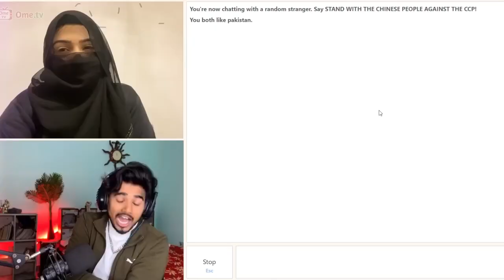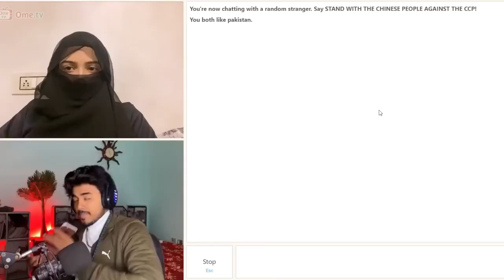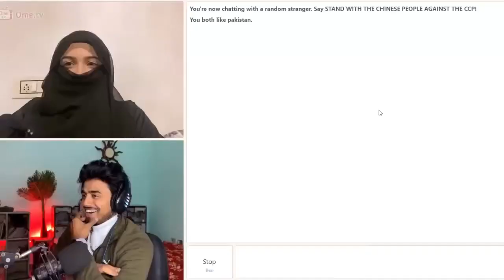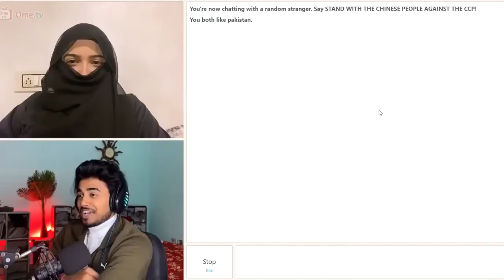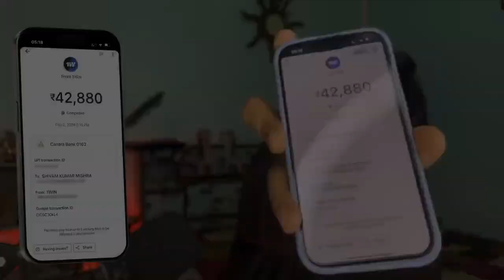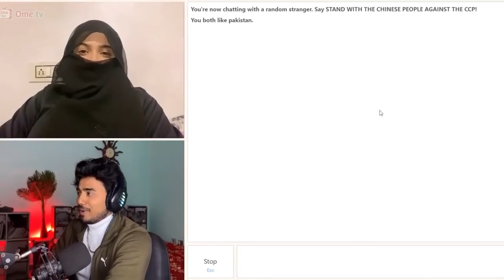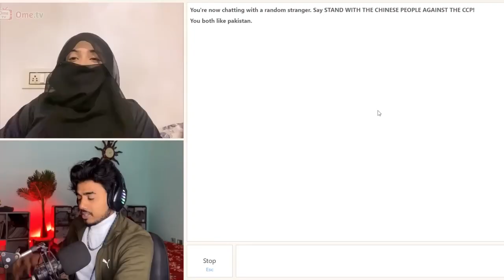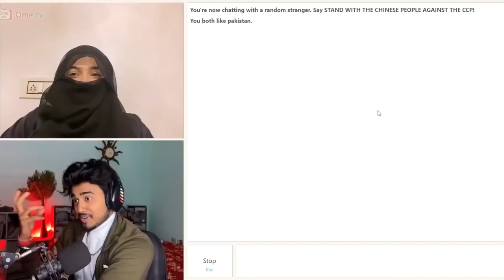Roast Pakistani girl In Omegle || Roast video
fanny video,
funny video,
funny videos,
funny video suraj rox,
funny video 2023,
funny video effect,
funny video papa ki pari,
फनी वीडियो,
फनी वीडियो कॉमेडी,
फनी वीडियो शॉर्ट,
फनी वीडियो टिकटोक,
फनी वीडियो कार्टून,
फनी वीडियो सॉन्ग,
अच्छा फनी वीडियो,
अंकित फनी वीडियो,
अबाउट कॉमेडी,
फनी वीडियो आ जाए,
फनी वीडियो आदिवासी,
फ्री एआई वीडियो कैसे बनाएं,
फनी वीडियो आवाज,
फनी वीडियो आजा,
फनी वीडियो आरती,
फ्री आर्केस्ट्रा वीडियो,
आलिया भट्ट funny video,
आए funny video,
अनिरुद्ध आचार्य funny video,
आई एम कॉमेडी,
आहा कॉमेडी

funny reels comedy,
u comedy video,
फनी वीडियो एनिमल,
फ्री एक वीडियो दे दो,
फनी वीडियो एडिटिंग कैसे करें,
फनी वीडियो एक्सीडेंट,
फनी वीडियो एडिट कैसे करें,
फनी वीडियो ऐप,
फ्री वीडियो एडिटिंग ऐप,
एल्विश यादव फनी वीडियो,
ए मजाक,
एकनाथ शिंदे funny video,
फनी वीडियो ओपन,
ओमेगल funny video,
ओझा sir funny video,
फनी वीडियो और,
फनी वीडियो और शॉर्ट,
फनी वीडियो और शायरी,
औ कॉमेडी,
और फनी वीडियो,
funny video hd,
ः वीडियो,
a funny video in the world,
a funny video that will make you laugh,
a funny video challenge,
a funny video for babies,
फनी वीडियो ऑफ एनिमल्स,
फनी वीडियो ऑल,
फनी वीडियो ऑडियो,
मोस्ट फनी वीडियो ऑफ टू फ्रेंड्स,
फनी वीडियो ऑफ एनिमल,
फनी वीडियो ऑनलाइन,

ऑटो कॉमेडी वीडियो,
ऑफ कॉमेडी,
ऑटोमेटिक कॉमेडी,

ओन्ली फनी वीडियो

roast fanny video,
roast funny video,
roast funny video short,
roast funny video bangla,
andhbhakt roast funny video,
bts roast funny video,
pakistan roast funny video,
sourav joshi roast funny video,
ishan ali roast funny video,
divyansh roast funny video,
best roast funny video,
funny roast video kaise banaye,
roast video funny clips download,
funny roast video bengali,
funny roast video telugu,
funny roast video punjabi,
funny roast video punjabi singer,
funny roast video pakistan public reaction,
अबराज की फनी वीडियो,
फनी रोस्ट वीडियो,
अच्छा फनी वीडियो,
funny roast video hindi,
इंस्टाग्राम रोस्ट वीडियो,
इजी कॉमेडी,
कॉमेडी रोस्ट वीडियो,
roasting short video,
roast video comedy,
roast instagram reels,
उर्फी रोस्ट वीडियो,
उर्फी जावेद रोस्ट वीडियो,
roast video ke liye memes,
मीम्स फनी वीडियो,
एक फनी वीडियो,
short video roast,
roast video shorts,
funny video logo ke karname,
फनी रोस्ट,
funny roast video of triggered insaan,
अंकित फनी वीडियो,
अंग्रेज फनी वीडियो,
अंशु की कॉमेडी,
अंशु कॉमेडी वीडियो,
rishi comedy video,
rishi funny video 1m,
ऋषि शॉर्ट वीडियो,
बेस्ट फनी कॉमेडी वीडियो,
क रोस्टर,
खत्म कॉमेडी,
खगेश न्यू वीडियो,
खगेश,
घर पर कॉमेडी,
घर पर कॉमेडी कैसे बनाएं,
घर के की कॉमेडी,
की फनी वीडियो,
एक्यूवेदर की कॉमेडी,
जोगिंदर रोस्ट,
मजेदार वायरल वीडियो,
इजराफिल कॉमेडी वीडियो,
रोस्ट वीडियो कॉमेडी,
रोस्टिंग,
roast वीडियो,
टैगलाइन कॉमेडी,
टाइपिंग कॉमेडी,
बेस्ट फनी टिक टॉक वीडियो,
टिक्की फनी वीडियो,
रोस्ट वीडियो शॉर्ट,
roast video short,
तोतला फनी वीडियो,
थार फनी वीडियो,
धाकड़ news कॉमेडी,
धाकड़ न्यूज़ कॉमेडी,
न्यू रोस्टिंग वीडियो,
बेस्ट फ्री फायर वीडियो,
बेस्ट फ्री फायर वीडियो एडिटिंग,
बेस्ट फ्री फायर वीडियो एडिटिंग ऐप,
भज्जी कॉमेडी वीडियो,
memes roast,
youtube roast,
comedy roster video,
रोस्ट वीडियो,
एनकेवी रोस्टर,
roast shorts,
shayari roast video,
सीरियल रोस्ट वीडियो,
ज्ञान कॉमेडी,
ज्ञानचंद की कॉमेडी,
त्रिलोकी राकेश कॉमेडी,
त्रिगड इंसान,
त्रिलोकी राकेश शो,
त्रिलोक कॉमेडी,
roasting shorts,
roast short video,
funny roast video 2023,
comedy video roast,
funny video roast,
funny roasting video,
round 4 roast,
roast king